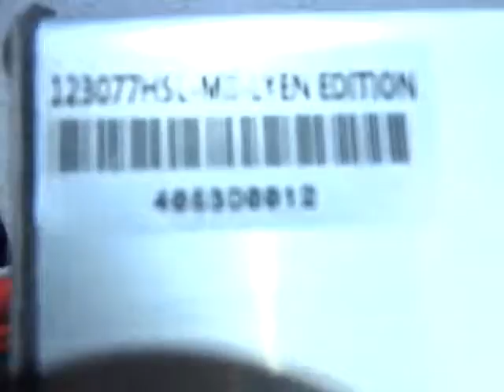John P 's 12 FET 3077 Lyen controller test run